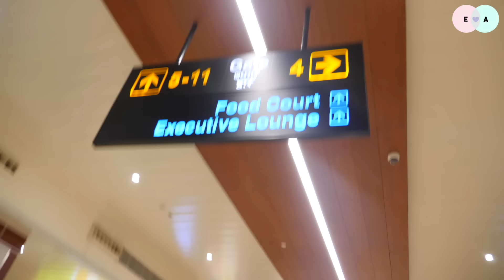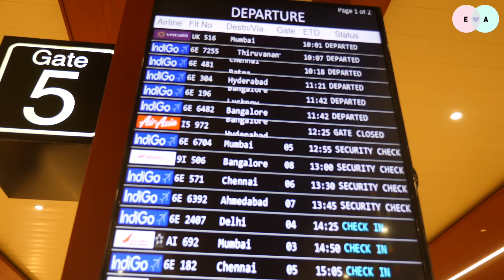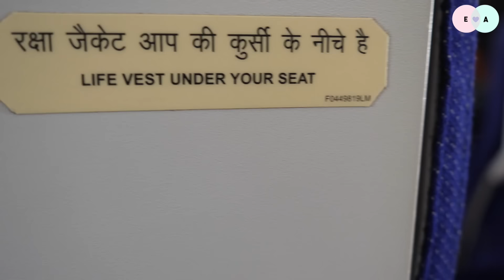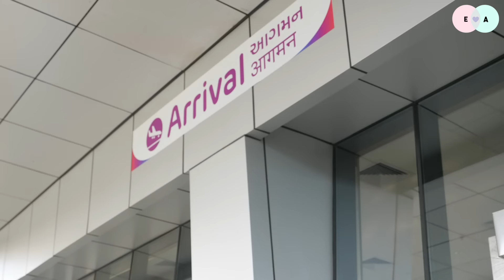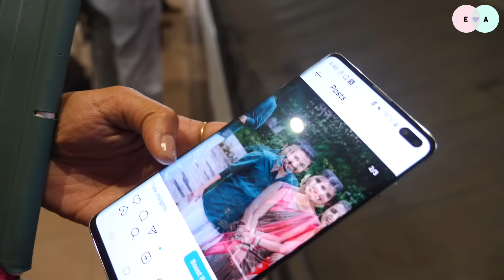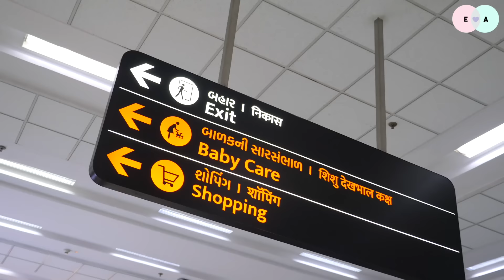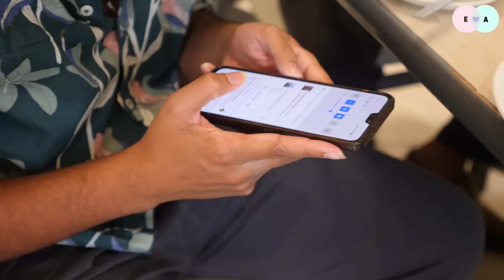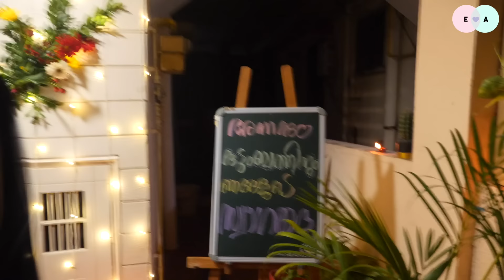ഇനി ഗുജറാത്തിലേക്ക് - Kerala to Gujarat